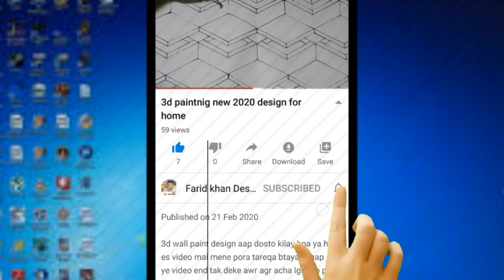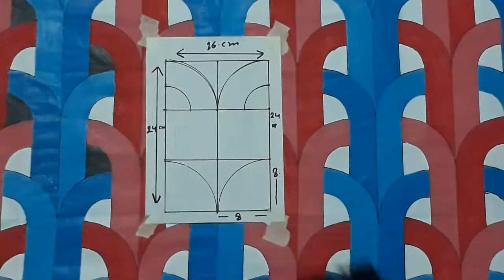3d painting new design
Easy painting design for home wall
Wall decoretion easy way
3d painting color design
پینٹ کلر ڈیزائن
3d diy for color
interior design wall painting ideas, interior wall painting ideas for home, interior wall painting ideas for bedroom, wall painting,
3d wall painting ideas for home,
wall painting designs ideas,
 3d wall painting designs ideas,
 interior wall painting,
3d interior wall painting,
 easy wall painting ideas,
simple wall paintings,
 wall art painting ideas,
 painting, interior design,
wall decorating ideas diy,
wall,
3d wall painting
3d painting color design
latest